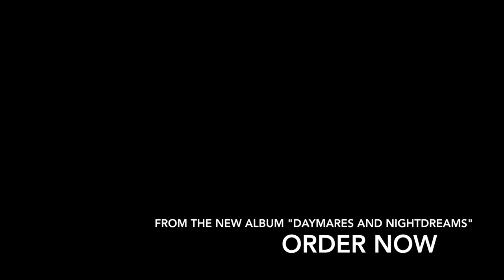John Baxter-Dust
Track 9 of John Baxter's debut album, "Daymares and Nightdreams"